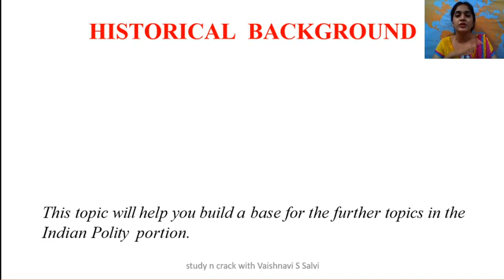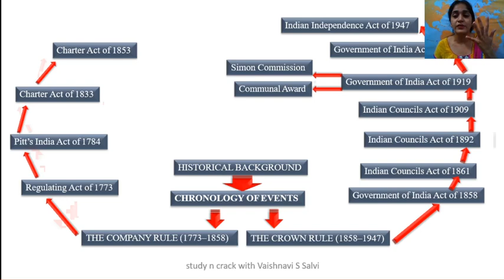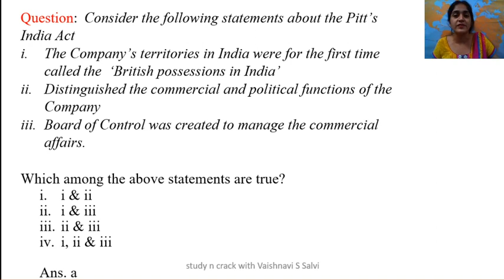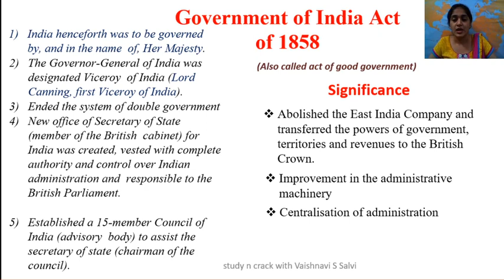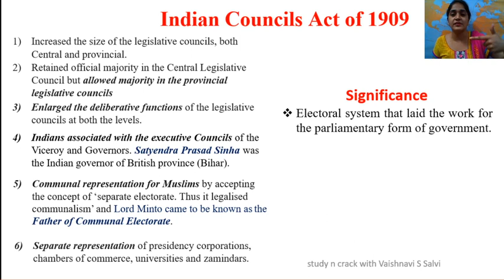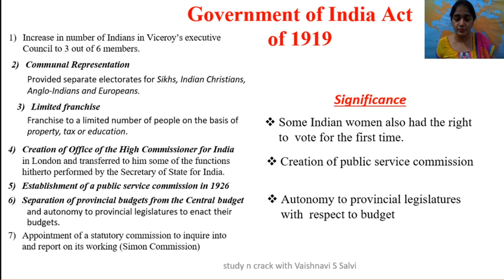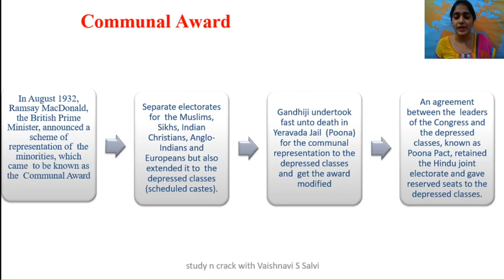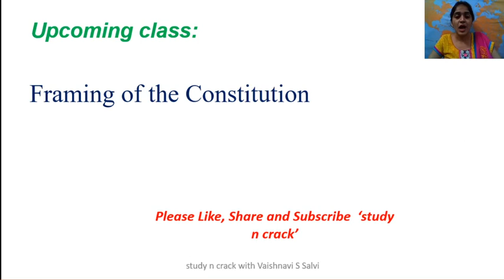HISTORICAL BACKGROUND OF CONSTITUTION (Modern History integrated Political Science)UPSC,SSC,MPSC,CDS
HISTORICAL BACKGROUND OF CONSTITUTION
This topic will help you build a base for the further topics in the Indian Polity  portion.
It covers detailed analytics of all acts under Company rule and Crown rule:
Pitt’s India Act of 1784
Charter Act of 1833
Charter Act of 1853
Government of India Act of 1858
Indian Councils Act of 1861
Indian Councils Act of 1892
Indian Councils Act of 1909
Government of India Act of 1919
Government of India Act of 1935
Indian Independence Act of 1947